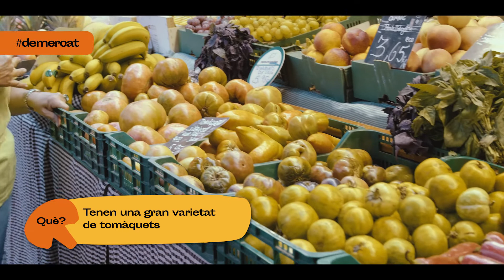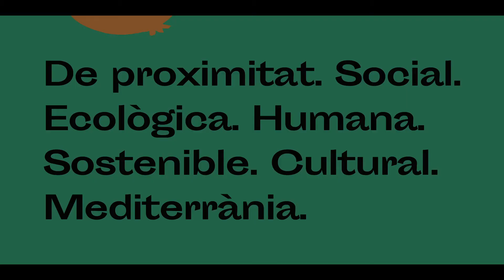MERCAT CONCEPCIÓ - VERDURES FRUITES MOLINS